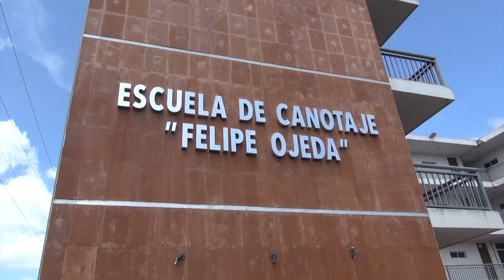Cuna de campeones en canotaje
Deportes 🛶 Aquí te compartimos por qué la isla de Urandén es conocida como cuna de campeones en canotaje.